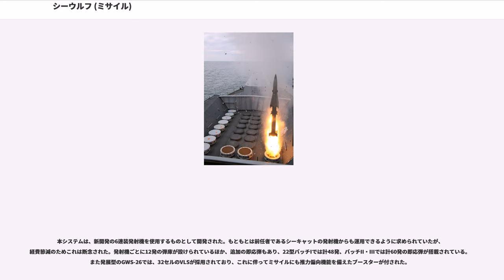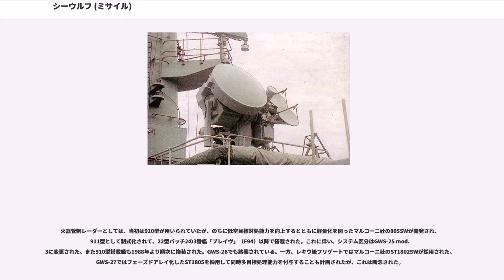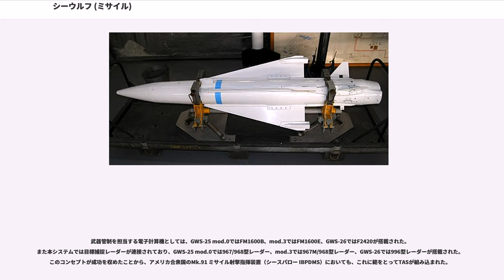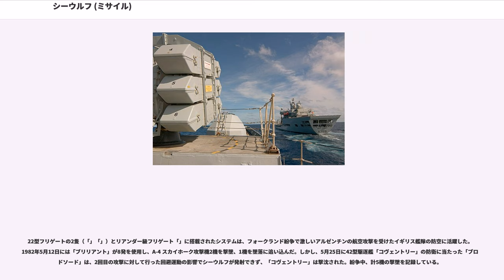シーウルフ (ミサイル)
シーウルフ（）は、ブリティッシュ・エアクラフト・コーポレーション（後のMBDA）が開発した個艦防空ミサイル。イギリス海軍のシステム区分はGWS-25/26。

シーキャットの後継となる新しい個艦防空ミサイルについては、1963年夏より議論がはじまっていた。1964年1月9日、幕僚要求事項はGD 302(T)として作戦要件委員会に提出された。空対地ミサイル・空対艦ミサイルや戦闘爆撃機のみならず、サブロックのような短距離弾道ミサイルへの迎撃も求められていた。またこの時期、フランスやオランダも似たようなミサイルを求めていたことから、同年5月、国際共同開発にあわせて要求事項が改訂された。

1964年4月より、海軍と航空省の共同研究として、各種の個艦防空手段に関する比較検討が行われた。銃砲は大量の弾薬を輸送しなければいけないこと、またレッドトップやサイドワインダーのような赤外線ホーミング誘導ミサイルは全方位交戦能力や荒天下での交戦能力を欠くことが問題視され、棄却された。一方、既存の電波ホーミング誘導ミサイルであるスパローIIIは、サイズ・重量が過大であると評価された。アメリカ合衆国のモーラーは、既に計画中止の気配が濃厚となっていた。その代替プランとしてイギリス国内で開発されていたレイピアは、小型高速目標への邀撃性能が疑問視された。独仏のローランドは、両国で導入の兆しがないことから、おそらく不適であろうと推測された。このことから、新しいミサイルを開発し、電子攻撃と組み合わせて使用するのが望ましいと結論された。

1964年12月には5つの試案が作成され、イギリス側はこのうち3つを大型・高価すぎるとして棄却したものの、1965年5月にパリで行われた会合を受けて、このうち高性能のC案は検討対象に復帰することになった。そして1965年10月15日より、「コンフェッサー」として、イギリスによる国家実行可能性調査が着手された。しかし検討過程で、高性能を求めるフランスと中庸を求めるイギリスとで要求仕様の差異が顕在化したことから、1966年3月、共同開発は打ち切られた。また上記のオランダのほか、西ドイツも開発参加を検討していたが、これらも実現しなかった。イギリスは中庸的なB案を採択し、8月にはPX.430と称されるようになった。1968年7月には初期生産契約が締結され、1973年には最初の試射が行われた。

本システムは、設計段階から高い対艦ミサイル防御（ASMD）能力が要求されていた。当初の要求事項では、6秒間隔で襲来するレーダー反射断面積（RCS）0.1平方メートルの小型目標2個に同時に対処することが求められていた。1発当たり命中公算は0.7と計画されていた。ただし横過目標に対する交戦能力は限定的であり、フォークランド紛争で僚艦防空を行なった際には、脅威目標と護衛対象とのあいだに割り込む必要があった。

本システムは、新開発の6連装発射機を使用するものとして開発された。もともとは前任者であるシーキャットの発射機からも運用できるように求められていたが、経費節減のためこれは断念された。発射機ごとに12発の弾庫が設けられているほか、追加の即応弾もあり、22型バッチIでは計48発、バッチII・IIIでは計60発の即応弾が搭載されている。また発展型のGWS-26では、32セルのVLSが採用されており、これに伴ってミサイルにも推力偏向機能を備えたブースターが付された。
火器管制レーダーとしては、当初は910型が用いられていたが、のちに低空目標対処能力を向上するとともに軽量化を図ったマルコーニ社の805SWが開発され、911型として制式化されて、22型バッチ2の3番艦「ブレイヴ」（F94）以降で搭載された。これに伴い、システム区分はGWS-25 mod.3に変更された。また910型搭載艦も1988年より順次に換装された。GWS-26でも踏襲されている。一方、レキウ級フリゲートではマルコーニ社のST1802SWが採用された。GWS-27ではフェーズドアレイ化したST1805を採用して同時多目標処理能力を付与することも計画されたが、これは断念された。

武器管制を担当する電子計算機としては、GWS-25 mod.0ではFM1600B、mod.3ではFM1600E、GWS-26ではF2420が搭載された。また本システムでは目標捕捉レーダーが連接されており、GWS-25 mod.0では967/968型レーダー、mod.3では967M/968型...